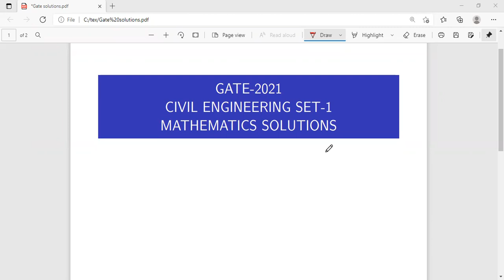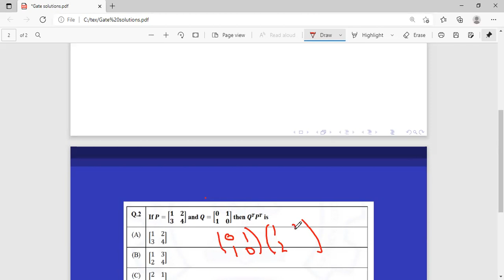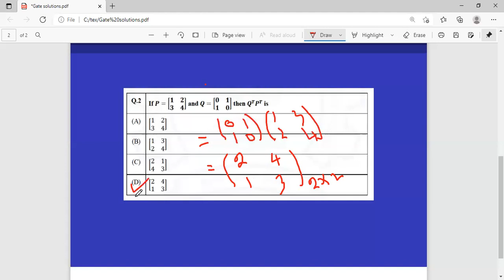Matrix multiplication Civil gate 2021 set 1 solution